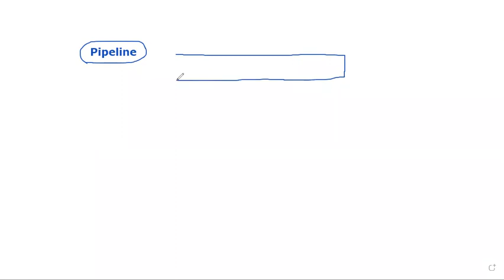Pipeline Part 1- Digital Logic Design (DLD-203)